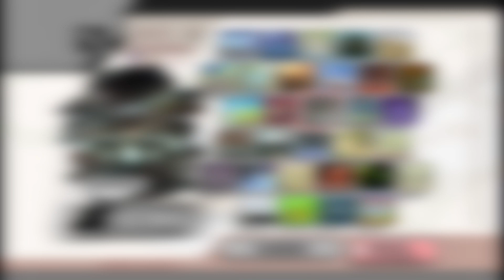Super Smash Bros. Brawl Hacking/Corruptions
I'm sorry this took so long. I've been working on a big project in the background so bear with me.